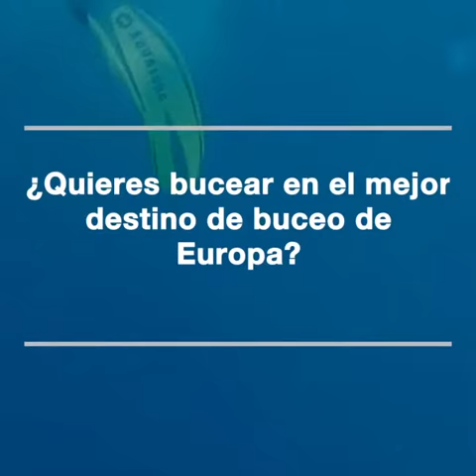¿Te gustaría bucear en el mejor destino de buceo de Europa?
En la Reserva Marina de Cabo de Palos
Todos los Cursos PADI Y FEDAS
Iniciación, Avanzado, Profesional
Bautizos, Snorkel